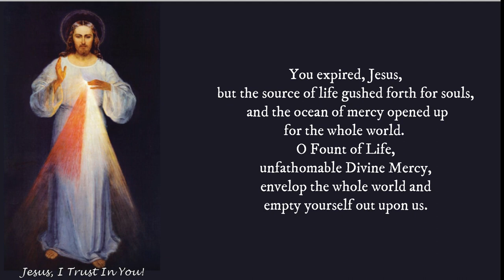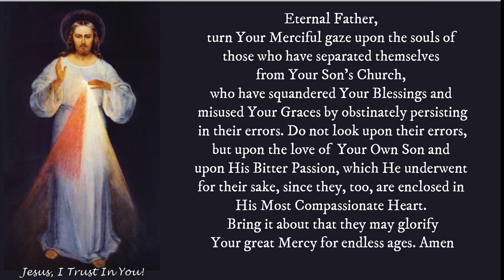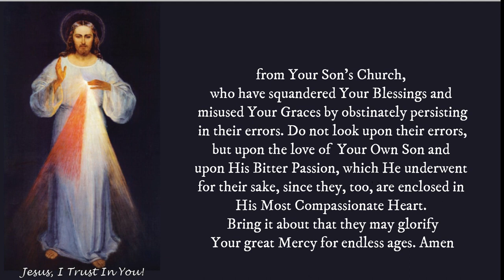Divine Mercy Novena Day 5 Mount Nebo Retreat Center